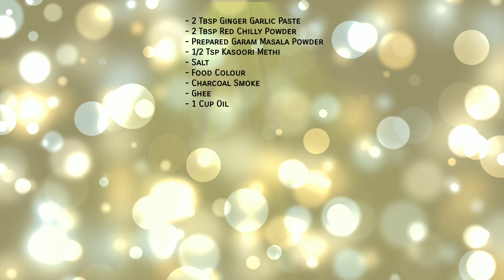Chicken Angara & Pulao Recipe Is Qadar Behtareen Korma Ke Dil Khush Hojaye | By Delightful Cuisines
Welcome to my new Delightful Cuisine Behtareen Aur Lazeez Chicken Angara And Pulao Recipe.

FULL RECIPE INGREDIENTS LIST IS MENTIONED IN THE END OF THE VIDEO

ThankYou.